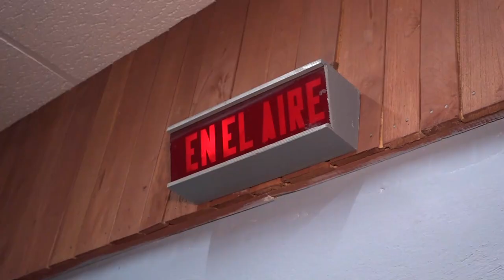Realizan en Granma actividades festivas por el Primero de mayo.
La jornada de celebración por el primero de mayo incluyó en el municipio de Niquero la presentación de orquestas y propuestas gastronómicas para conmemorar el día mundial del proletariado. En esta localidad además, se efectúo el acto por el aniversario 28 de la emisora Radio Portada de la Libertad.